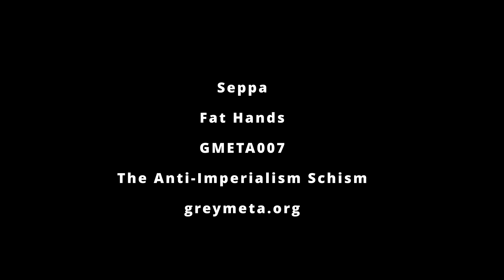Seppa - Fat Hands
From The Anti-Imperialism Schism Fundraiser

We have come together as an extended family of artists to show support for people with an imperialist's foot on their throat. The Anti-Imperialism Schism was compiled at pace, upon the invasion of Ukraine. All proceeds from this collection will go to supporting humanitarian efforts in both Ukraine and Yemen.

We accept there are many other places facing repression but these people are, at the time of release, facing the most intense onslaught. You’ll know about Ukraine from the Zeitgeist. But, did you know, thanks to 8 years of war in Yemen there are an estimated 24,000,00 people in need of assistance, 100,000 people killed since 2015 and 4,000,0000 displaced people?

War is despicable. We see what the war machine of imperialism does and we throw the deepest scorn at Putin and his government for their ongoing assault on the people in Ukraine and the Saudi Monarchy for their continued bombardment of Yemen. But we equally despise the provocative and uncompromising actions of the US government for their steering of NATO which was catalytic in the Ukraine war and for their kowtowing to the Saudi Monarchy on the war in Yemen. And yes, we see the complicity of the UK, French and Iranian governments, and the rest of the industrial-military complex. And don't worry Israeli government, you get a notable mention, but we are trying to stay on topic.

The more we read, the less we know, but the duplicitous power-grabbing fuckery by all the imperialists is clear. It isn't simple, nor black and white, but the deathly oppression via aerial bombardment of non-combatants is simply unacceptable. To the imperialists and oppressors, their puppets, their funders and their shareholders: Get bent.

We won't fight in the wars of governments. We see strength in anti-war thinking and action. Observing live invasion and war profoundly challenges this philosophical position though, especially as we want to send strength and respect to those forced to fight oppressive invaders to defend their lives and homes. If you think we are a bunch of peace-loving hippies and you wish to donate to support the Ukrainian military defence, because people need to stand up to bullies, you can here… savelife.in.ua/en/donate/. You are not wrong. It is complicated.

We hope our music can help a little. The best people to decide how to spend the money we raise are on the ground in the Ukraine and Yemen. As such, all funds from this release will go 50/50 split.

Thank you for supporting The Anti-imperialism Schism. Solidarity through kick drums. x

Artwork by Azrak.
Compilation mastering and level tweaking donated by Stazma.
Some tracks mastered by Seppa.
Many thanks to all artists for donating tracks and royalties to this project.